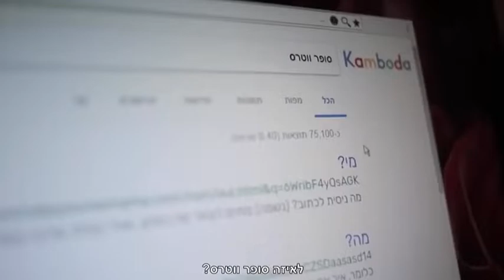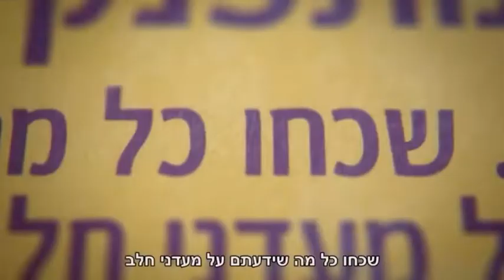רועי כפרי out of context (פרסומות מילקי)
סטופ! מלך